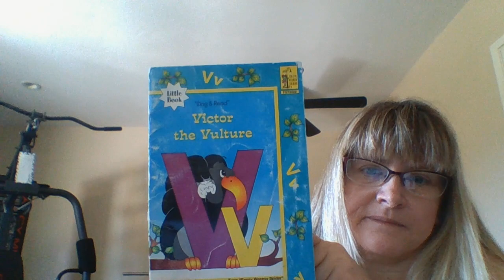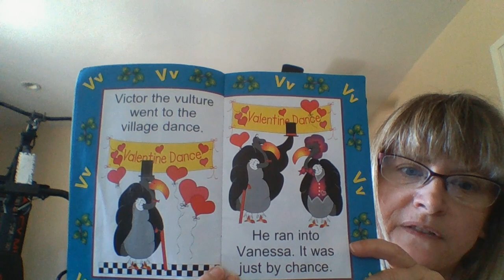Frog Street Press Letter V